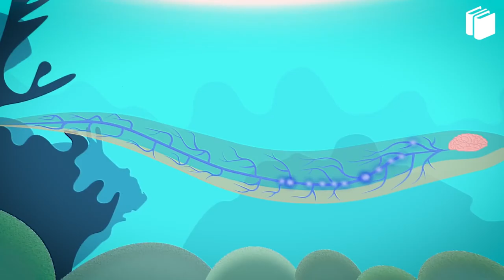How do Fish Produce Electricity? | PuStack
Electric fish produce their electrical fields from an electric organ. This is made up of electrocytes, modified muscle or nerve cells, specialised for producing strong electric fields, used to locate prey, for defence against predators, and for signalling, such as in courtship. Electric organ discharges are of two types, pulse and wave, and vary both by species and by function.
Electric fish have evolved many specialised behaviours. The predatory African sharptooth catfish eavesdrops on its weakly electric mormyrid prey to locate it when hunting, driving the prey fish to develop electric signals that are harder to detect. Bluntnose knife fishes produce an electric discharge pattern similar to the electrolocation pattern of the dangerous electric eel, probably a form of Batesian mimicry to dissuade predators. Glass knife fish that are using similar frequencies move their frequencies up or down in a jamming avoidance response; African knife fish have convergently evolved a nearly identical mechanism.

PuStack provides answers to all the questions like what is science? How is it understood? What are the general tips? and much more. For written PDF solutions, and lectures on all the topics of Class 9 and Class 10, download the PuStack app.